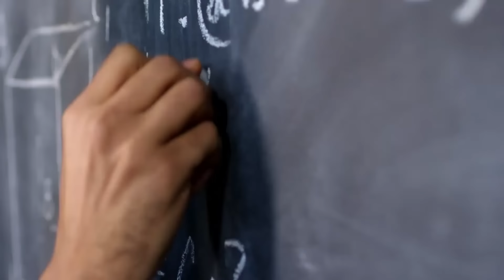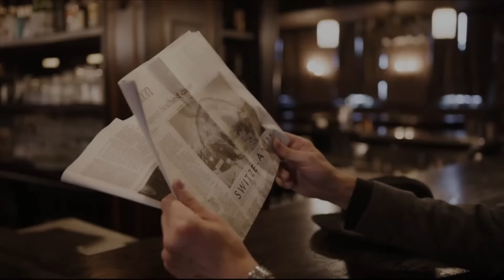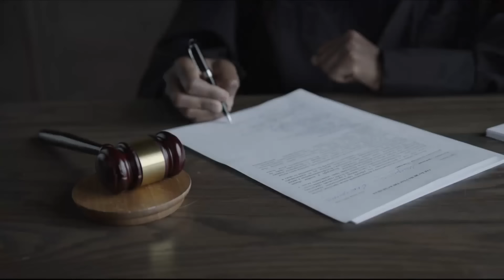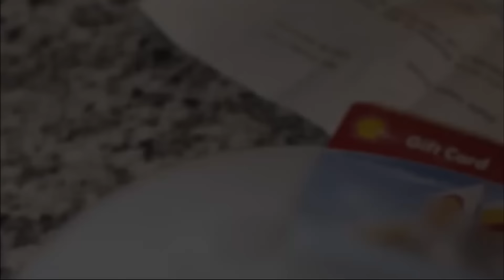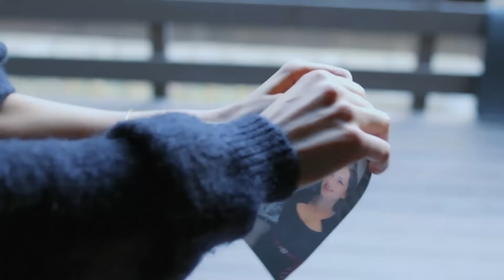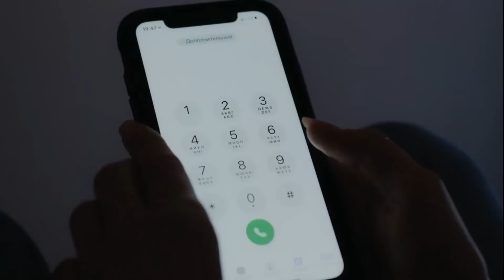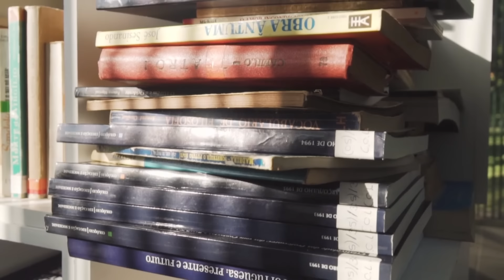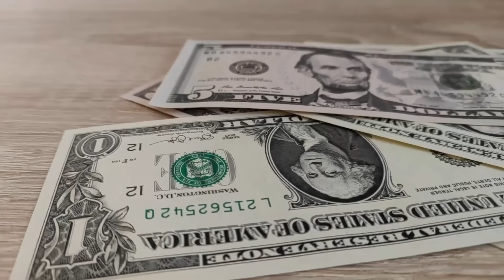3 kalte Fälle. Die ganze Stadt wusste es, aber alle schwiegen | True crime deutsch | Krimifälle doku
3 kalte Fälle. Die ganze Stadt wusste es, aber alle schwiegen | True crime deutsch | Krimifälle doku
3 kalte Fälle. Die ganze Stadt wusste es, aber alle schwiegen | True crime deutsch | Krimifälle doku
3 kalte Fälle. Die ganze Stadt wusste es, aber alle schwiegen | True crime deutsch | Krimifälle doku